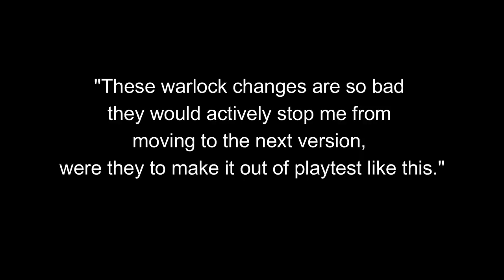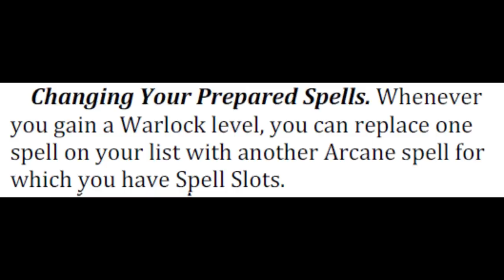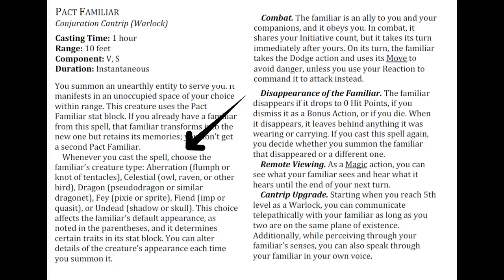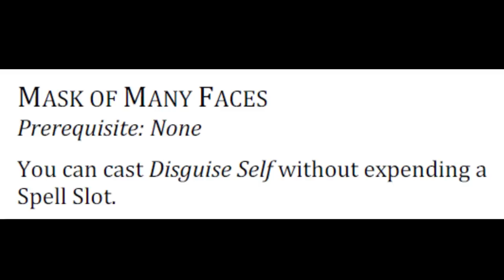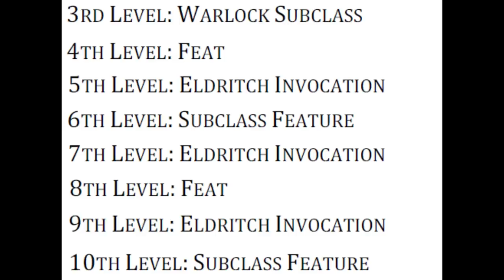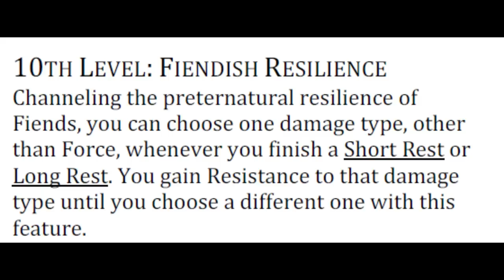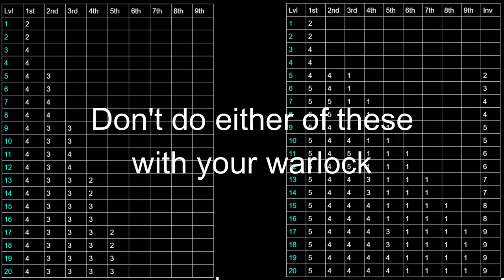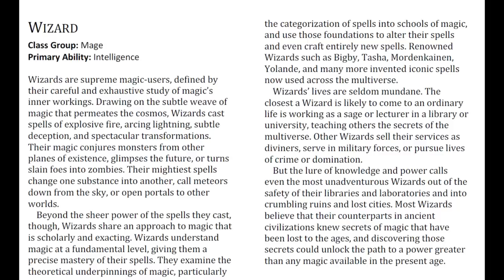Warlock: One Dnd is...GOOD?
Timestamps:
0:00 Intro
2:49 Design notes
3:34 Class chart, proficiencies and multiclassing
5:20 Pact boons, spellcasting, new spells
18:50 Invocations
30:19 Contact Patron
32:26 Hex Master
34:23 Fiend Patron
40:13 Summary
41:53 Spellcasting analysis
51:25 Wrap up